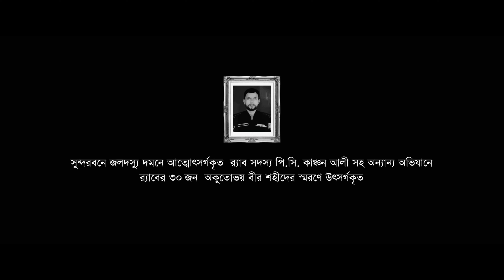আসছে অপারেশন সুন্দরবন | Operation Sundarban | News24